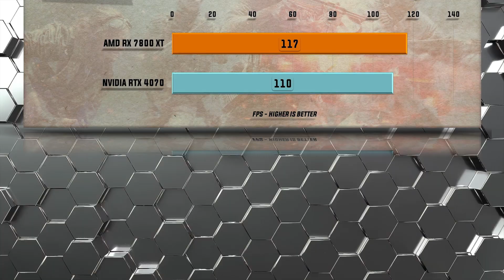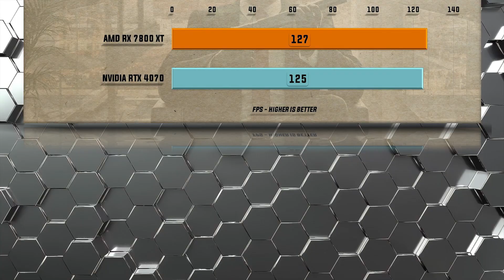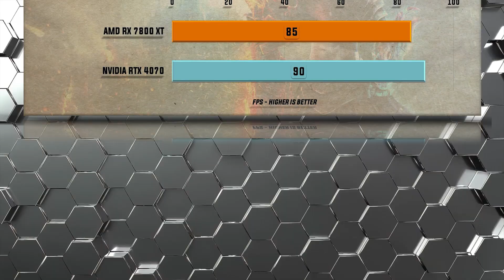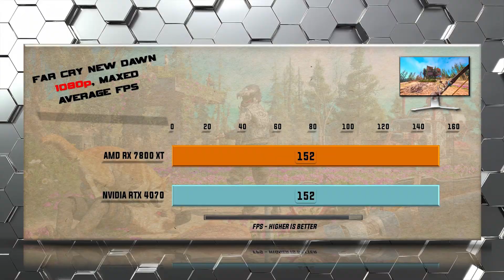RX 7800 XT vs RTX 4070 Benchmarks - Tested in 20 Games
Testing: Which is the Better Choice: 7800 XT or 4070? This is a A comprehensive gaming comparison of GPU performance including all relevant gaming benchmarks. This video will help you to decide which GPU is the Best Value in the Ultimate GPU Battle. When performance, features, and value matters a detailed comparison of performance and features will decide which GPU reigns supreme.
NVIDIA RTX 4070 vs AMD RX 7800 XT - 58 Gaming Tests – 1080p FHD / 1440p QHD/ 4K UHD